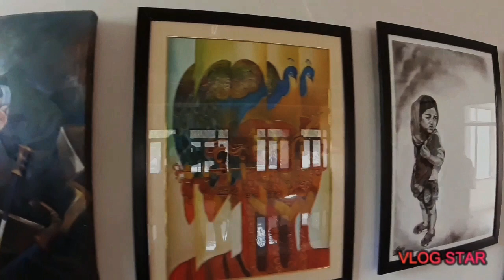Manu - Art Exhibition | Bundelkhand Art Society | Khaldy Vlogs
Manu - the power of Women is an art exhibition organized by Bundelkhand Art Society which is working to promote art in Jhansi and regions that belongs to Jhansi. Inaugurated by - Dr. Sunita, Dr. Neeti Shastri, Dr. Ranjana Gupta (International Shooter), Kamini Baghel, Kishan Soni, Rakesh Charan Verma and such other big dignatories of Jhansi. Let's take a look what all beautiful paintings are there in it.
Shoot taken & edited by- Sameet Khaldy.
Dubbing by - Sabat Khaldy.🎨🎥🎬